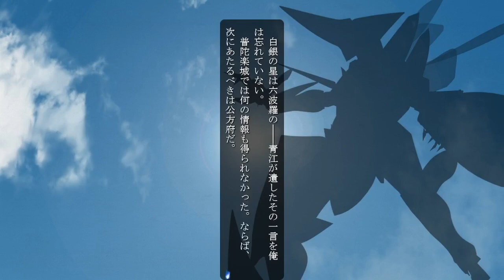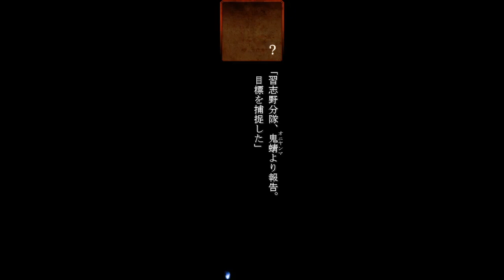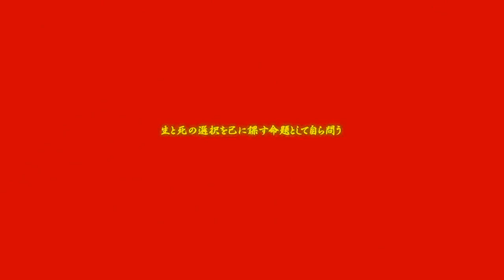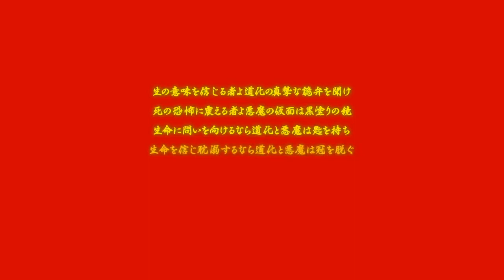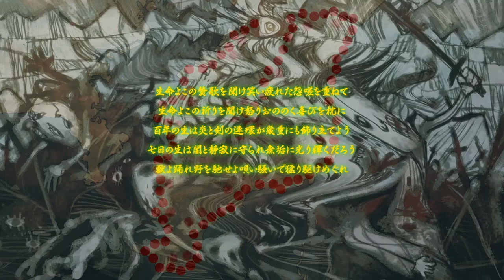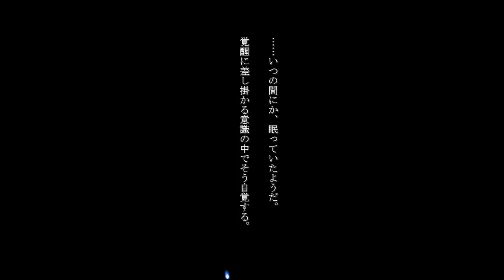FMD Muramasa #78-81 - ENG Soft Sub (garejei 🕸 + auto 🤖) ~ Soukou Akki Muramasa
The recording was made by me with use of a purchased copy of the 装甲悪鬼村正 game for non-commercial purposes.